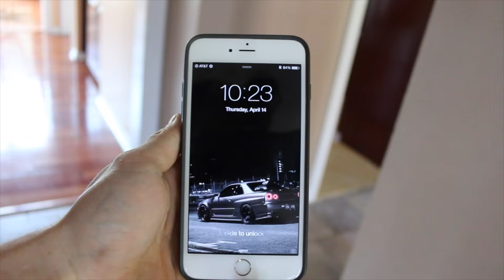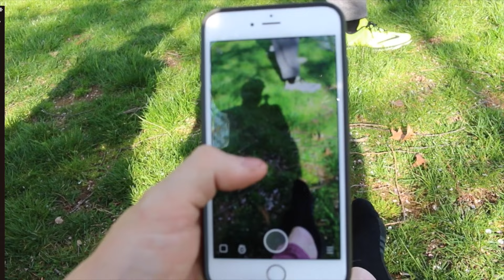PHANTOM 4 SUCKS!!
PHANTOM 4 SUCKS!!... JK phantom 4 is sweet i only have the phantom 3! but the quality is the same both 4k! DJI if some how in hell you ever see this please send me a phantom 4 ! XD

songs by:

Jeff Kaale - Lady